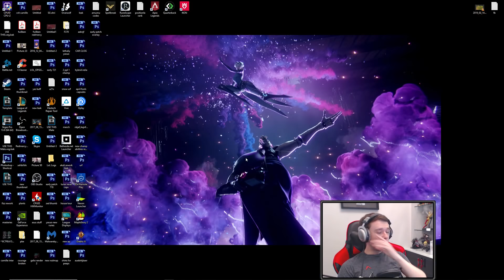Would you consider this *BALANCED*?? Master Promos #2 - Journey To Challenger | LoL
LEAVE A "LIKE" IF YOU ENJOYED THE VID!! Would you consider Karthus R BALANCED in League of Legends?!